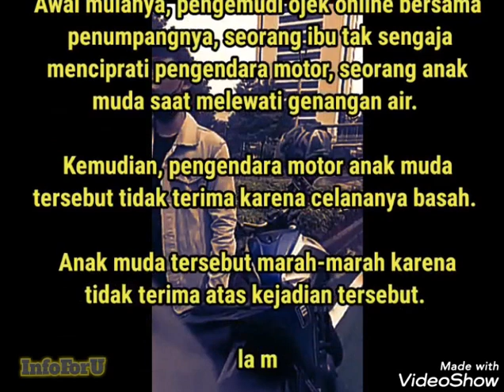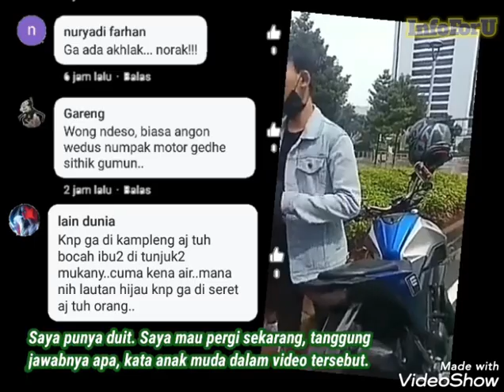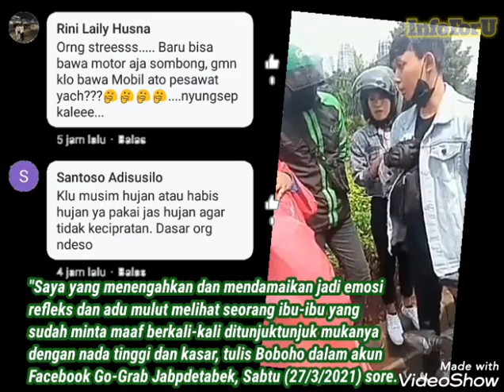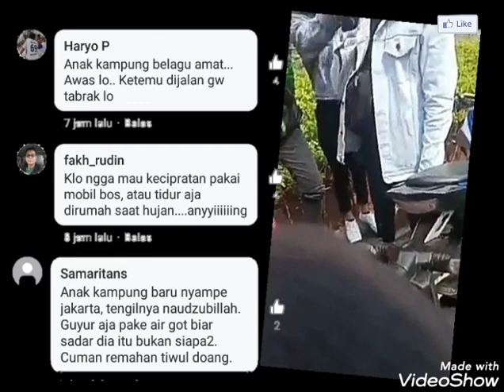[Komentar Netizen] Anak Muda Nunjuk2 Muka Ibu2 Gegara Kecipratan Air Hujan Padahal Udah Minta Maaf